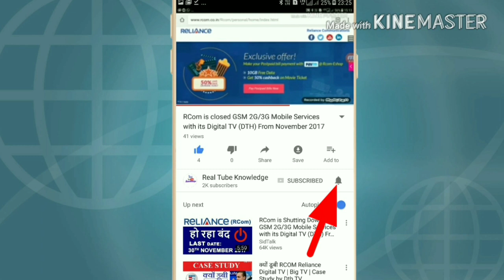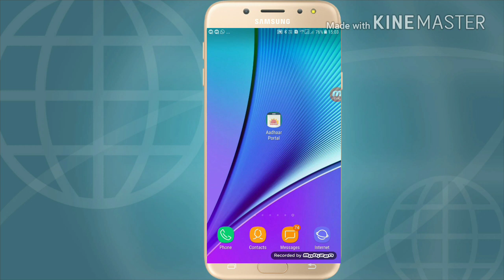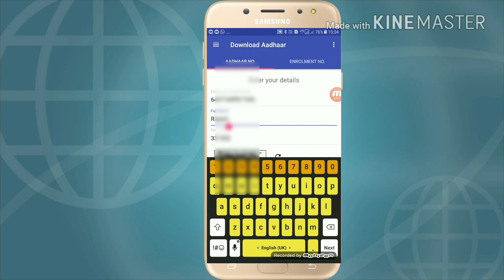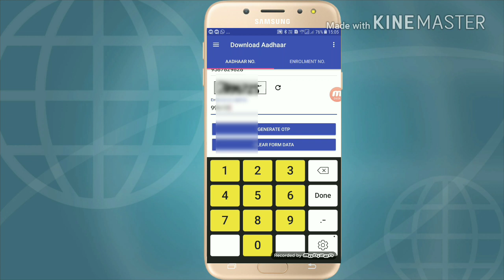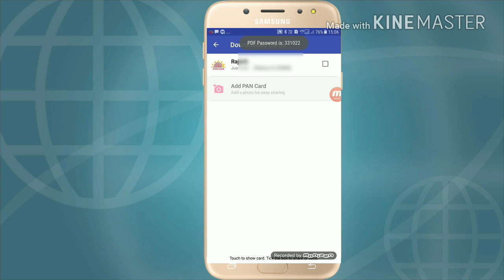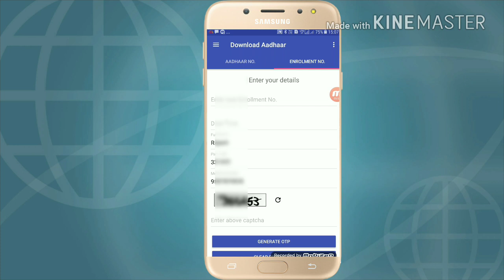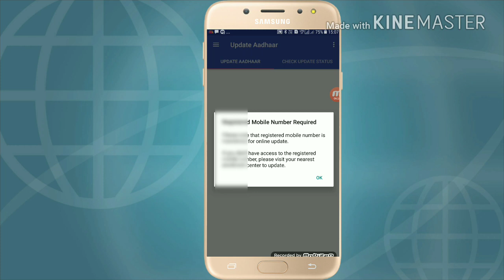How to dowanload aadhar card in mobile with app" step by step" in hindi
इस आधार  app से एक मिनट मे आसानी से आधार कार्ड डाउनलोड कर सकते है

Friends Aadhar download karne ke liye yeah app sabse best hai QQ friends play store ki sari apps ko Indian government tora block kar diya Gaya abhi shayari apps sirf Aadhar download website UID par laser cut Chod deti but he app Aadhar card download Torrent kar deti hey

Keyword Planner
Find keywordsReview plan

Targeting

India

English, Hindi

Google and search partners

Negative keywords
Date range

Show avg. monthly searches for: last 12 months
Customize your search

Keyword filters

Keyword options
Show broadly related ideas
Hide keywords in my account
Hide keywords in my plan

Keywords to include
Your plan is empty
Add ad group and keyword ideas from the table to your plan

+ Or start with an empty ad group
Your product or service

How to dowanload aadhar in mobile

Get ideas

Modify search

English
Hindi
This page shows ranges for search volumes. For a more detailed view, set up and run a campaign. Dismiss
Average monthly searches for all ideas.
10M – 100M

Ad group ideas
Keyword ideas

Columns

Download

Add all (701)
Avg. monthly searches
Ad impr. share

Show rows: 30 1 - 1 of 1 keywords

Keyword (by relevance)
Avg. monthly searches
Competition
Suggested bid
Ad impr. share
Add to plan
Keyword (by relevance)
aadhar card
aadhar
uidai
aadhaar
adhar update
aadhar update
uidai update
aadhar card status enquiry
aadhar card print
aadhar card status by name
aadhaar update status
aadhar card number
uid card
aadhaar number
uidai correction
online aadhar card
aadhaar correction
aadhar card search
aadhar card no
uid aadhar
aadhar print
aadhar no
aadhar update status
aadhaar update mobile number
aadhaar portal
aadhar online
aadhaar enrolment
aadhaar details